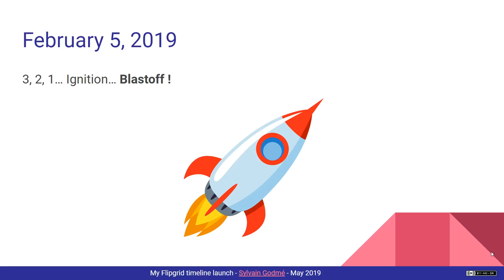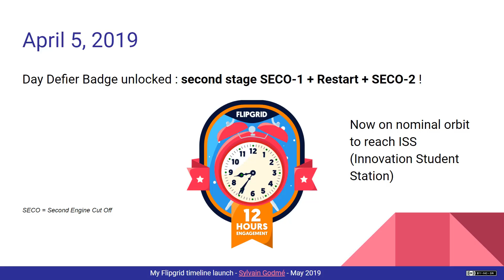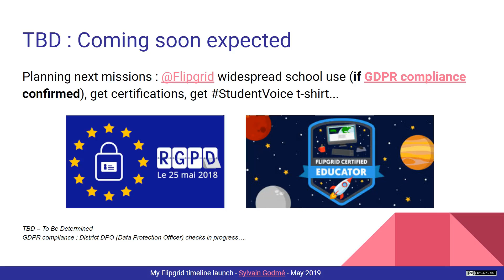My Flipgrid timeline launch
This is my Flipgrid experiment timeline launch, in my math classes.
Unfortunately, because of GDPR requirements (especially one of them), I'm not allowed to continue. See there why

But, it was a successfull experiment at teacher and student level, improving engagement and diving deeper in the learning process. I will never forget it, et I hope I will be allowed to use this tool again when it will be 100% GDPR compliant. Still waiting for that happens...